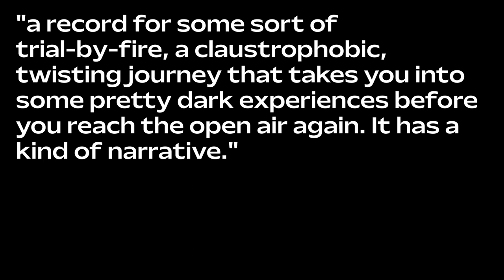Nature Documentary Vibes - MHC Retrospective Episode #2: Boards of Canada - Geogaddi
Nature documentary vibes, schizo methods and two confused fans.
Continuing the retrospective series, Liv & Charlie both attempt to break down this enigmatic classic.